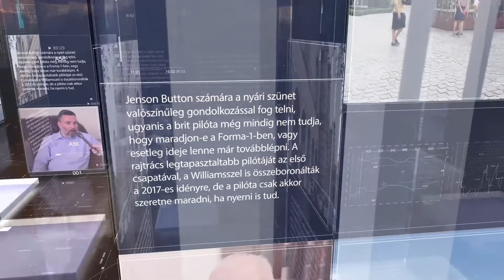PIRKADAT Breuer Péterrel: Kardos Péter